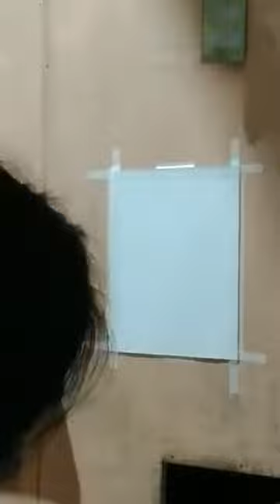ABELLA - PE: PAINTING